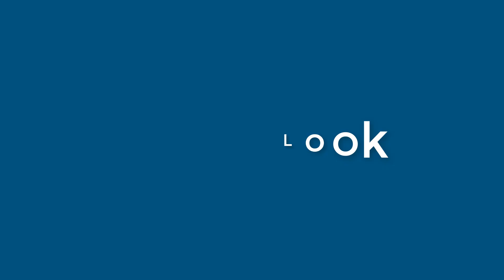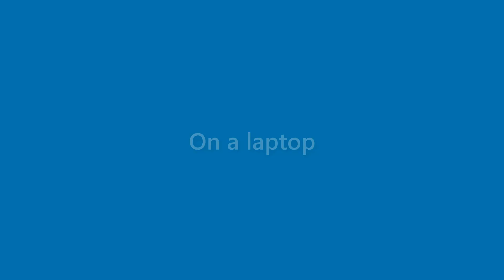Jake Greene - appearance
Name Look - Jake Greene - appearance. In this video we present "Jake Greene" name look and feel in various scenarios.
This video will cover:
How does "Jake Greene" look as a personal letterhead?
How does "Jake Greene" look on a business card?
How does "Jake Greene" look on a computer/laptop screen?
How does "Jake Greene" look with different background colors?
How does "Jake Greene" look with various fonts?